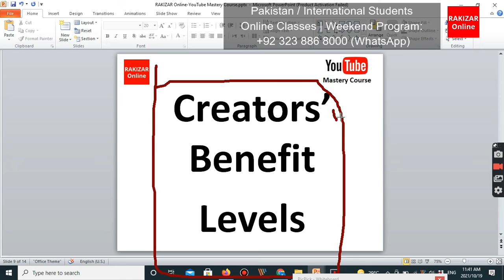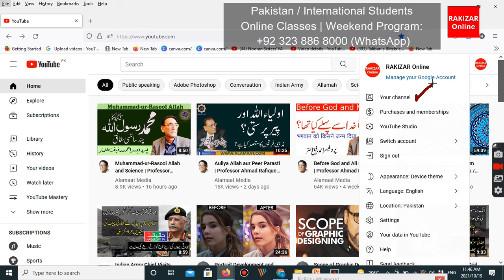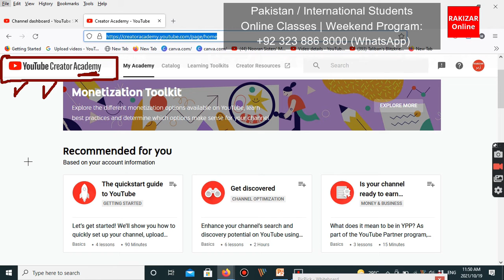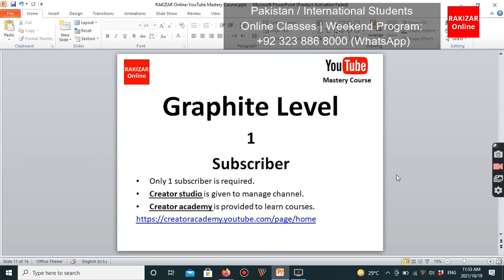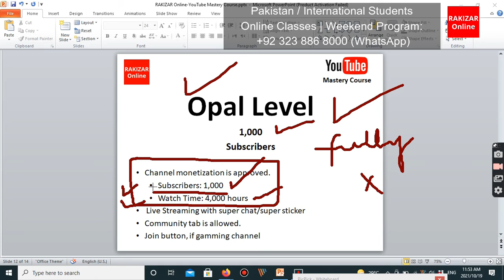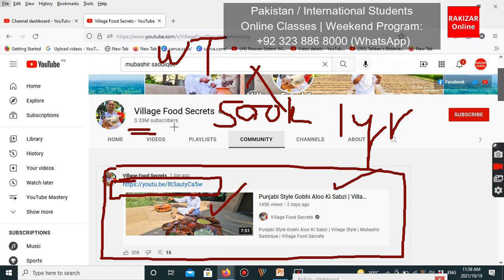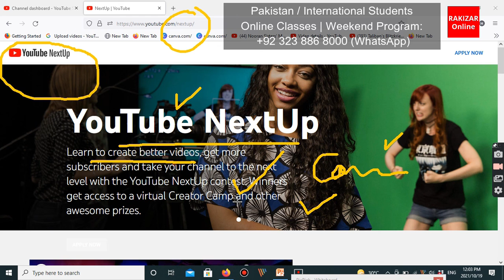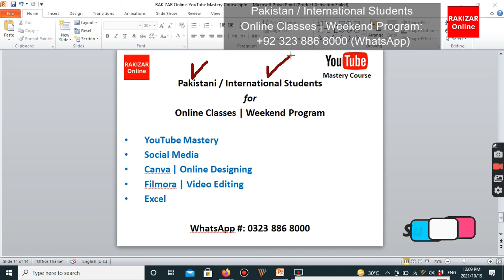YouTube Creators' Benefit Levels | How does YouTube rank your YouTube channel? | RAKIZAR Online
YouTube Creators' Benefit Levels | How does YouTube rank your YouTube channel? | Muhammad Javed Rakizar | RAKIZAR Institute | RAKIZAR Online

You will learn in this video:
• YouTube awards / increases levels on which basis?
• What is first level of YouTube?
• What is Community Tab in YouTube?
• What benefits do you get from YouTube after reaching on first level?
• What is 'YouTube Creator Studio'?
• What is 'YouTube Creator Academy' in YouTube?
• What is second level of YouTube?
• What benefits do you get from YouTube after reaching on second level?
• What are conditions of getting monetization in YouTube?
• What is third level in YouTube?
• What benefits do you get from YouTube after reaching on third level?
• If a channel has 560 subscribers, what level does this channel have?
• If a channel has 6,322 subscribers, what level does this channel have?
• If a channel has 90,312 subscribers, what level does this channel have?
|| TIMESTAMP

00:20 Creators' benefits
01:41 Graphite Level | 1st Level
02:47 YouTube Studio
04:43 YouTube Creator Academy
06:13 Opal Level | 2nd Level
07:05 Monetization
08:15 Community Tab - Village Food Secrets
10:23 Bronze Level | 3rd Level
11:40 YouTube NextUp Program
12:52 YouTube Space Program
13:33 Join 'Best YouTube Marketing Course in Lahore, Pakistan | Register here: 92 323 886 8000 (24/7)

|| FAQs

Q. Which Institute is offering best YouTube Marketing course?
A. RAKIZAR Institute is offering best YouTube Marketing course with physical and online classes in Lahore, Pakistan. Join now to enhance your skills.

Q. Can I get information on YouTube Marketing course for beginners?
A. Yes, RAKIZAR Institute is offering best YouTube Marketing course for beginners.

Q. Is there any Institute offering YouTube Marketing course free?

Q. Is there any Institute in Pakistan offering best YouTube Marketing course with certificate?
A. Yes, RAKIZAR Institute is offering best YouTube Marketing course with certificate.
|| DIGITAL COURSES | RAKIZAR Institute

Admissions Open

• Digital Marketing | • Social Media Marketing |  • GBOB (Guest Posting) |  • Facebook Ads | • Instagram Ads | • YouTube Ads | • ChatGPT | • YouTube MasterClass | • Shopify Dropshipping | • Freelancing | Content Writing | • Blogging | Canva (Graphic Designing) Full Course | Video Editing | • More